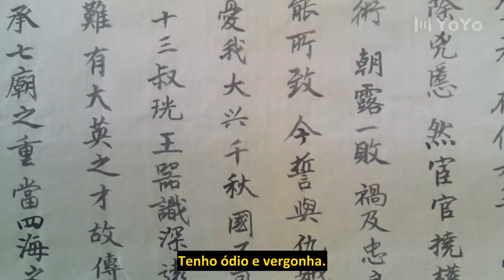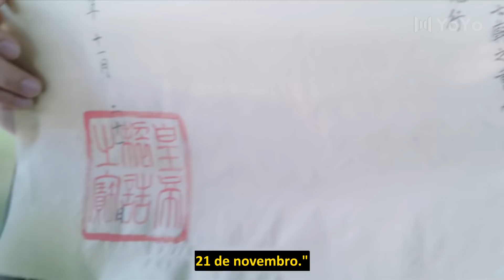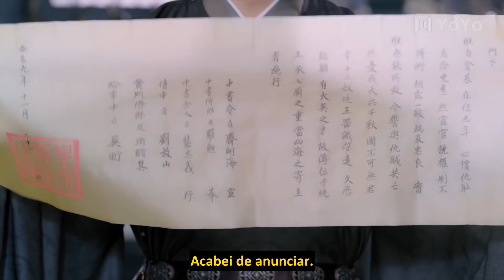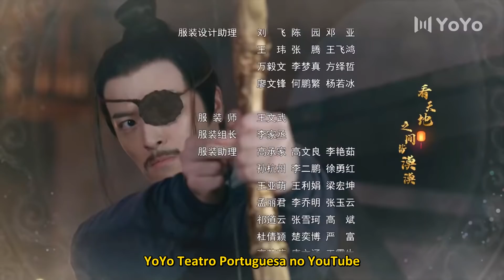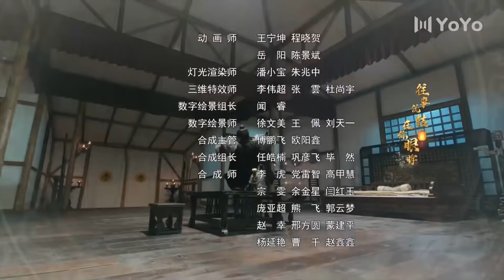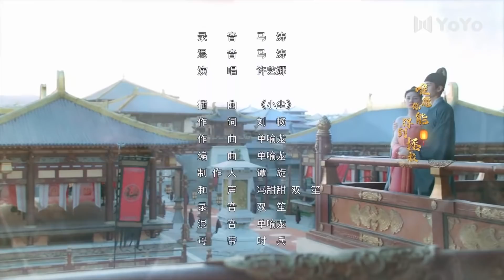【Legendado PT-BR】 Fique ao Meu Lado 48 | Stand By Me | 与君歌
🔥Sinopse:
Sobre a reunião fatídica das irmãs gêmeas Cheng Ruo Yun e Chou Yan Zhi enquanto elas se envolviam em assuntos políticos ao se encontrarem com o jovem imperador Li Yan.

Os eunucos assumiram o controle do palácio durante o reinado do imperador Wen Zong de Tang. Na esperança de libertar a nação de suas garras, o imperador Wenzhong planeja secretamente assassinar o chefe dos eunucos, Chou Shi Liang, mas seu plano termina em derrota total.
Toda a família do primeiro-ministro Wang Ya está no corredor da morte, exceto as netas gêmeas que mal escaparam da morte. A irmã mais nova que é adotada pelo Gabinete Roxo assume o nome de Yu Bing Er. Determinada a se vingar, a irmã mais velha muda seu nome para Yan Zhi e se torna afilhada de Chou Shi Liang.
Sete anos depois, o imperador Li Yan ascende ao trono. Li Yan se dirige ao Gabinete Roxo para lutar contra Chou Shi Liang. Como resultado, as duas irmãs se reencontram como inimigas, incapazes de reconhecer seu relacionamento pelo sangue.

💕Elenco:
Cheng Ruo Yu
Li Yan
Qiu Yan Zhi